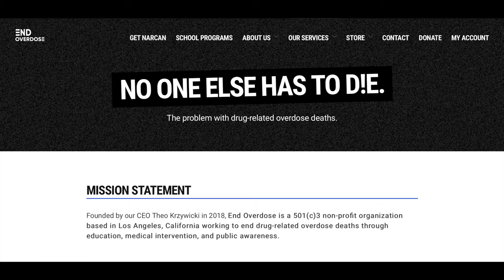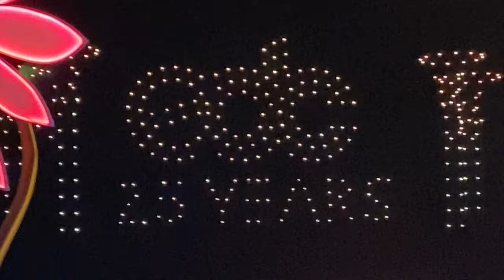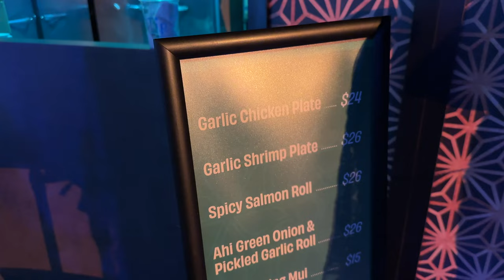EDC Las Vegas 2024 - 10 Things to Expect at EDC 2024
Join me as we dive into the world of EDC Las Vegas 2024! In this exciting video, I'll share 10 essential things you can expect at this electrifying festival. From insider tips on transportation and crowd navigation to special lands and food vendors, this guide has got you covered.

Get ready for an immersive journey under the Electric Sky as we explore the vibrant stages, delectable food options, and the awe-inspiring production that EDC is renowned for.

Whether you're a first-time attendee or a seasoned raver, this video will provide you with invaluable information to make the most out of your EDC Las Vegas 2024 experience.

Don't miss out on this insider's guide to one of the world's most iconic music festivals.

The Rave Tour Guides Selection of Rave Gear

📷Portable 44” Selfie Stick Phone Tripod with Wireless Remote
📸3-Axis Gimbal Stabilizer for iPhone 14, 13, 12, Pro, etc
💦 Hydration Pack
🎒 Cross-body/Fanny Pack
-simple, minimal, compact
🌈 LED Light Strips for Totems
-These lights have a plastic covering on the light strip making these great lights to use on the exterior of your totem
-If you wrap the light strip on your totem pole, it makes gripping and holding a lot easier
🪢 Assortment of Pony Beads for Kandi
👓 Diffraction Glasses
👓 Safety Goggles

In this video, The Rave Tour Guide shows you EDC Las Vegas and some of my favorite EDC tips and videos. This video should make you search for EDC tickets. You may have seen my video from other Rave channels, so I hope you find this video as entertaining and informative and that you learn some EDC tips and secrets so you can have your own EDC Las Vegas experience.

This EDC Las Vegas video shows you how to plan and prepare for what is new at EDC Las Vegas to have the time of your life! These EDC tips are things you should consider when at EDC Las Vegas. I hope you enjoy this EDC Las Vegas video!